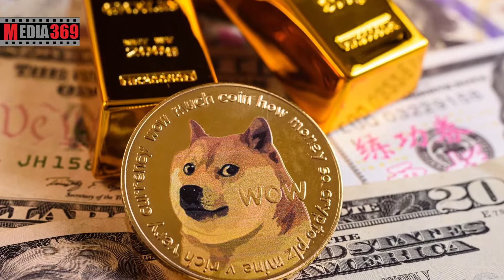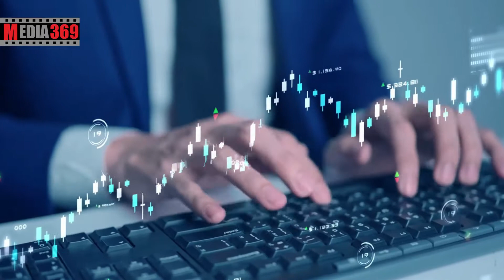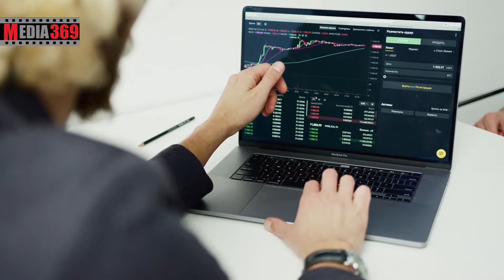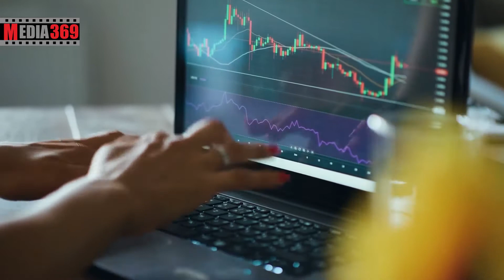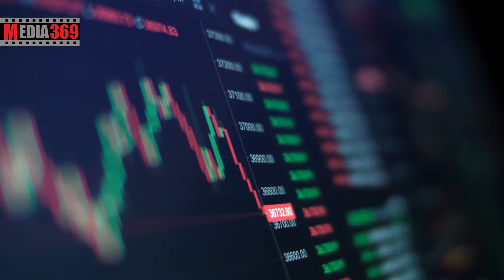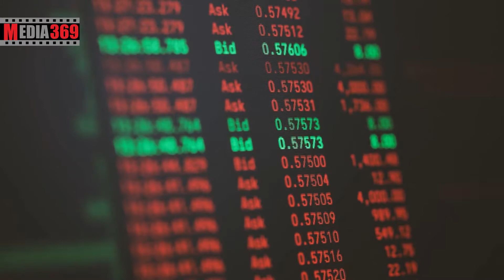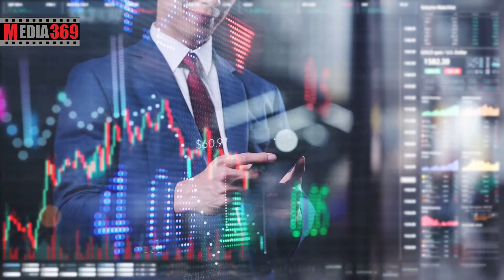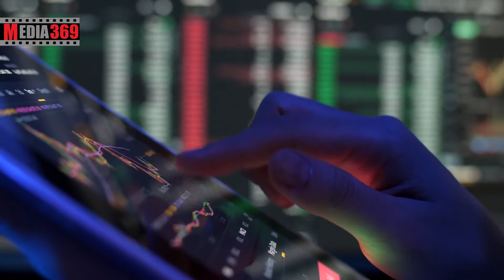حرکت بعدی دوج کوین چیست؟ Dogecoin DOGE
رشد 25 درصدی دوج کوین پس از توییت ایلان ماسک
سقوط بیت کوین به زیر 40 هزار دلار برای دومین بار Bitcoin BTC
در این ویدیو به سوالات زیر پاسخ داده خواهد شد:
دوج کوین چیست؟
آینده دوج کوین چیست؟
دلایل پامپ دوج کوین چیست؟
دلایل جهش قیمت دوج کوین چیست؟
چرا قیمت دوج کوین پامپ کرد؟
آیا تسلا دوج کوین را به عنوان روش پرداخت پذیرفته است؟
توییت ایلان ماسک درباره دوج کوین چه بود؟
تاثیر توییت ایلان ماسک بر قیمت دوج کوین چه بود؟
نقشه راه دوج کوین چیست؟
دلیل حمایت ایلان ماسک از دوج کوین چیست؟
نقشه راه دوج کوین برای سال 2022 چیست؟
بنیاد دوج کوین چیست؟
اهداف بنیاد دوج کوین چیست؟
برنامه دوج کوین برای سال 2022 چیست؟
برنامه دوج کوین برای آینده چیست؟
اولین نقشه راه دوج کوین چیست؟
رودمپ دوج کوین برای سال 2022 چیست؟
رودمپ دوج کوین چیست؟
آیا دوج کوین پامپ می کند؟
اهداف بنیاد دوج کوین برای سال 2022 چیست؟
پیش بینی آینده دوج کوین چیست؟
تحلیل ارز دوج کوین چیست؟
پیش بینی قیمت دوج کوین چیست؟
آیا دوج کوین به یک دلار می رسد؟
آیا قیمت دوج کوین در سال 2022 به یک دلار میرسه؟
پس از توییت ایلان ماسک دوج کوین چند درصد رشد کرد؟
دلیل رشد 2 درصدی دوج کوین چه بود؟
جدیدترین اخبار دوج کوین چیست؟
بعذ از موفقیت بیت کوین به عنوان پادشاه رمزارزها، ارزهای بسیار زیادی پدید اومدن. هرکس که دانش فنی داشته باشه میتونه رمزارز بسازه. همین مسئله باعث شد تا ارزهای بسیاری به وجود بیان اما فقط تعداد کمی از اونها تونستن ارزش پیدا کنن و توجه سرمایه گذاران را جلب کنن. دوج کوین یکی از ارزهای دیجیتال بود که از همان ابتدا توجه ایلان ماسک را بسیار به خود جلب کرد و رشدهای خودش رو مدیون این شخص بود. در ادامه به بررسی رشد اخیر دوج کوین
دوج کوین چیست
دوج کوین ارز رمزنگاری شده متن باز مبتنی بر Luckycoin محسوب می شه که با هدف سرگرمی به وجود اومد. دوج کوین پلتفرم غیرمتمرکزی را داراست که کاربران در آن می توانند پول را آنلاین، سریع و با کارمزد کم انتقال بدن. طراحی این ارز بر اساس لایت کوین انجام شده است. اصطلاحا به این دسته از رمزارزها میم کوین هم گفته می شه که دوج کوین سردسته ی آن هاست. میم کوین ها بیشتر تحت تاثیر اخبار، حمایت سلبریتی ها و ... هستند. متاسفانه این ارز از سال 2015 هیچ آپدیت عمده ای نداشته. دوج کوین تونست بین کاربران محبوب شه و در مدت زمان کوتاهی رشد بسیاری داشته باشه. این ارز اخیرا رشد مجددی داشته که طبق معمول می تونه اون رو مدیون ایلان ماسک باشه. کسی که خودش رو پدر دوج کوین معرفی کرده.
 Dمزایای دوج کوین
سرعت بلاک دوج کوین 1 دقیقه هست. با وجود اینکه دوج کوین بر اساس پروتکل اسکریپت لایت کوین ساخته شده اما سرعت بلاک لایت کوین 2.5 دقیقه است. و این نشان دهنده ی کارآمدتر بودن دوج کوین هست. تراکنش ها در دوج کوین سریع تر انجام و تایید میشن. علاوه بر این موضوع، کارمزد های دوج کوین هم بسیار کم تر از لایت کوین یا بیت کوین است از همین رو هم برای تریدرها جذاب تر هست.
 اختلاف اصلی دوج کوین با بقیه ی رمزارزها را می توان تورم زایی آن دانست. این کوین ها همیشه استخراج میشن و کوین های از دست رفته رو جایگزین میکنن. هرچند که وقتی حد بالا به دست بیاد، دیگه استخراج این کوین ها چندان مقرون به صرفه نیست.
 Eرشد 25 درصدی دوج کوین
تاثیر ایلان ماسک بر بازار کریپتوکارنسی و به خصوص ارز دوج کوین از کسی پوشیده نیست. اما اخیرا وقتی ایلان ماسک اعلام کرد که شرکت خودروسازی تسلا برای فروش بعضی از خودروهایش ارز دوج کوین را می پذیرد، بعد از مدت ها تونست یک جهش قیمتی رو تجربه کنه. بعد از اینکه ایلان ماسک این خبر را در توئیتر خودش منتشر کرد، قیمت دوج کوین حدود 13 درصد افزایش پیدا کرد و به قیمت 0.2150 دلار رسید که این رقم اوج 30 روزه ی او بود. این روند صعودی ادامه داشت و درواقع این توئیت ایلان ماسک تونست در مجموع باعث رشد 25 درصدی ارز دوج کوین بشه. هرچند بعد از این موضوع بازار اصلاح شد و دوج کوین در نهایت با قیمت 0.1911 دلار معامله شد اما این یک جهش عالی در کارنامه ی دوج کوین محسوب می شه.
این اقدام تسلا حدودا یک ماه بعد از این اتفاق افتاد که ایلان ماسک گفت تمایل داره تا از دوج کوین به صورت آزمایشی در پرداخت ها استفاده کنه.
ایلان ماسک از ابتدای ایجاد این ارز به آن علاقه ی خاصی نشان داد و خود را پدر آن نامید. یکی از دلایل علاقه ی خودش را هم برتری این ارز نسبت به سایر کریپتوکارنسی ها مثل بیت کوین و مصرف کمتر انرژی بیان کرد.
او همچنین در یک مصاحبه گفت: بیت کوین برای جایگزینی ارزهای فیات مناسب نیست و دوج کوین برای تراکنش ها بسیار بهتر و مناسب تر است. هزینه های تراکنش بالای بیت کوین باعث شده تا انتخاب مناسبی نباشد اما میتوان از آن به عنوان ابزاری برای ذخیره ی  ارزش دارایی ها استفاده کرد اما نه برای مبادلات.
ایلان ماسک معتقد است که دوج کوین به گونه ای طراحی شده که مردم را به خرج کردن تشویق می کنه.